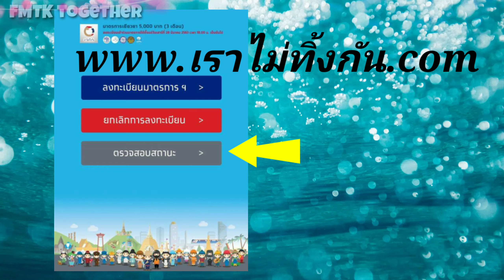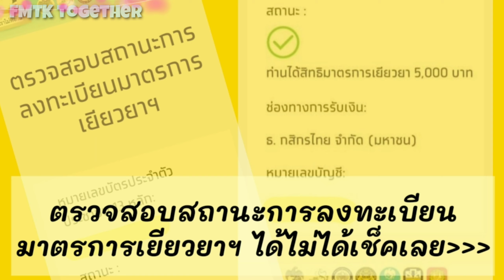เช็คสถานะรับเงินเยียวยาโควิด19 (Covid19)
ตรวจสอบสถานะรับเงินเยียวยาโควิด19 เราไม่ทิ้งกัน www. เราไม่ทิ้งกัน.com